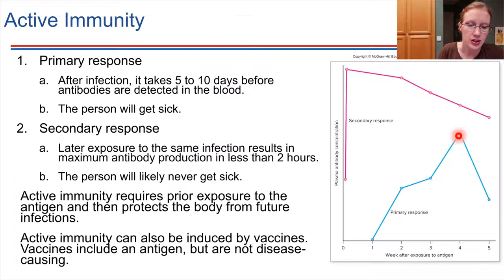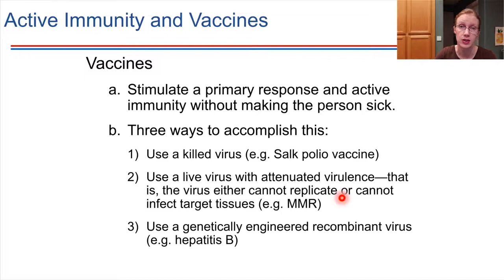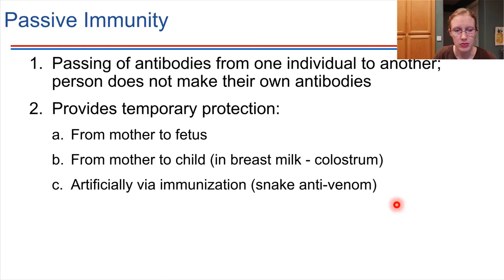Active vs Passive Immunity